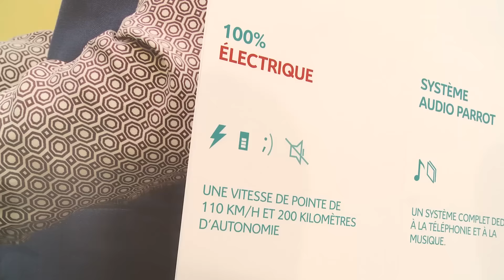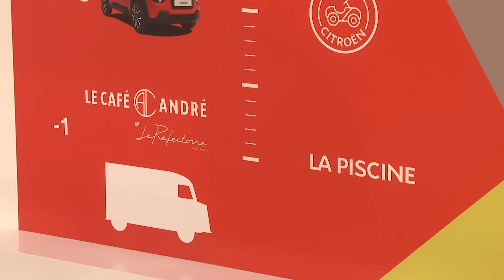Nouvelle saison C_42 : "C42°"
Le C_42 fait grimper la température pour sa nouvelle saison : C42°. La raison ? L’arrivée de Citroën E-MEHARI et ses couleurs acidulées !